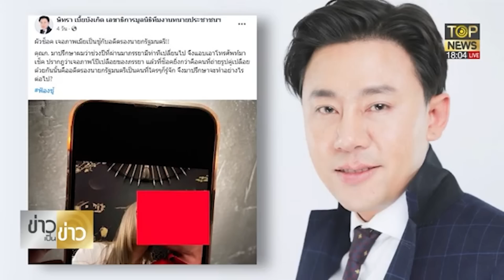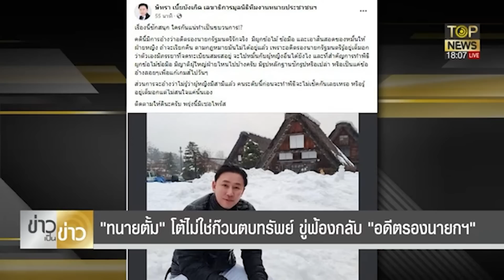ชู้อลเวง ไม่จบง่ายๆ! อดีตรองนายกฯ ย. ฟ้องฉ้อโกงฝ่ายหญิงยกครอบครัว อ้างก๊วนตบทรัพย์ | ข่าวเป็นข่าว